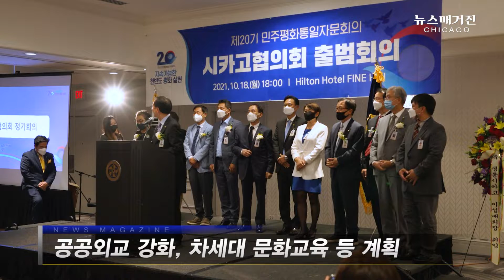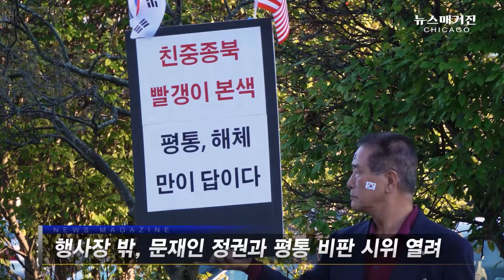제20기 시카고평통 출범, 무엇을 할 것인가?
제 20기 민주평화통일자문회의 시카고협의회(회장 이성배)가 출범했다. 그 출범식의 핵심을 기사로 담았다.